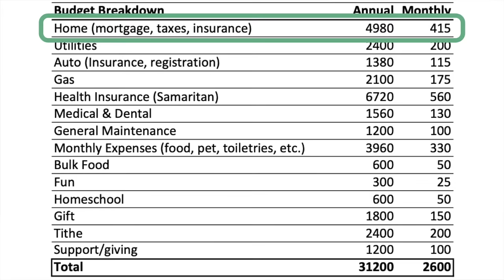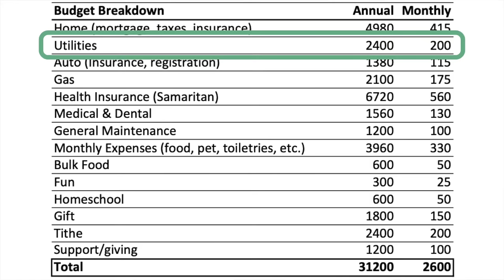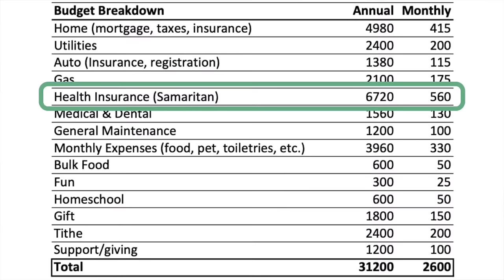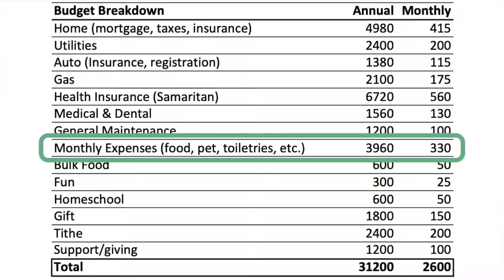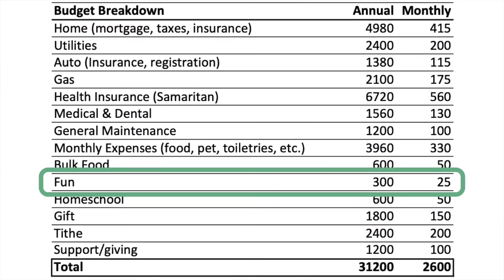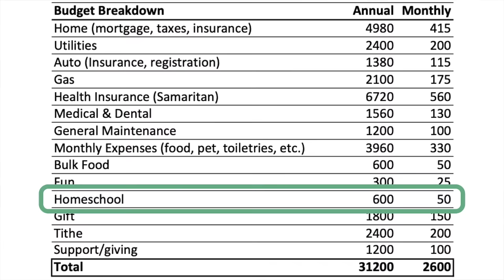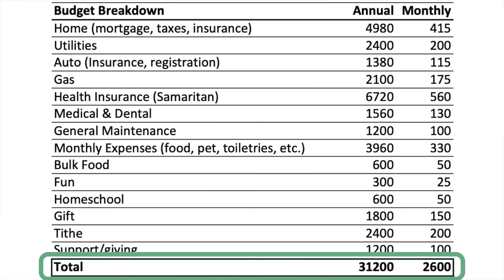What we spend in a year | Family of 5 Living on 30,000 - we tell you exactly what we do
To us, having a budget means freedom. It's one of the things that has had the biggest impact on our lives, our marriage, and has allowed us to live the life we are after.

For more detailed information on what we do and how to set up a budget check out